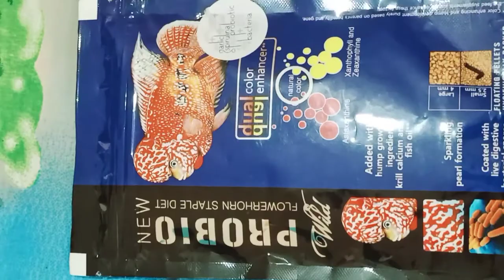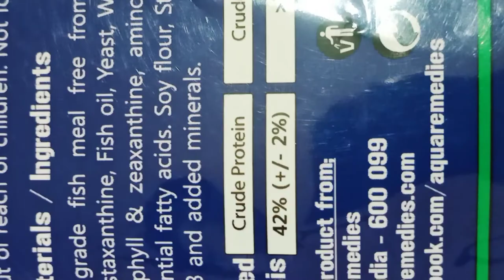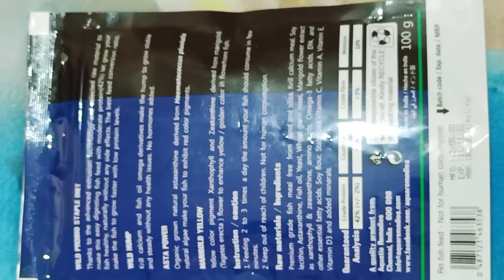फ्लॉवरहोरन साठी उत्तम प्रकारचे खाद्य flowerhorn food unboxing..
फ्लॉवरहोरन साठी उत्तम प्रकारचे खाद्य
flowerhorn fish ka best food konsa hai in Marathi
flower horn fish food unboxing video
flowerhorn KO konsa food Dena chahiye in Marathi